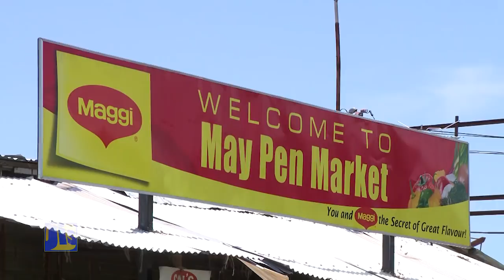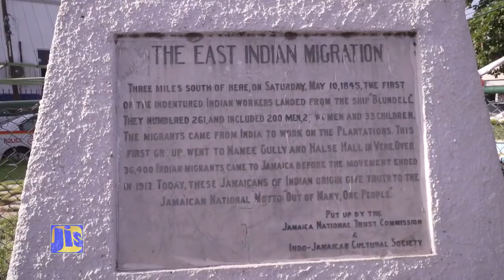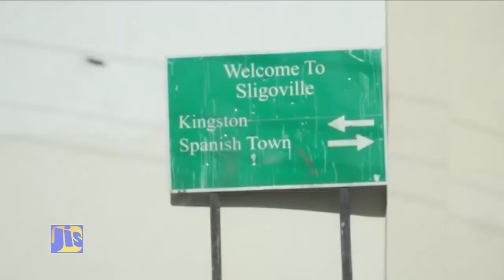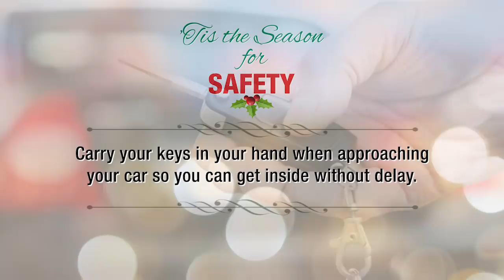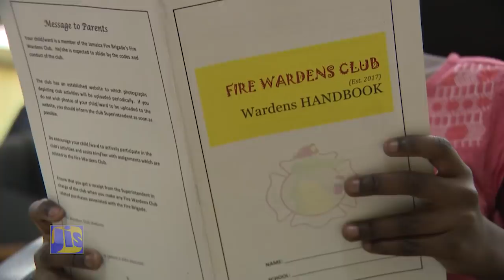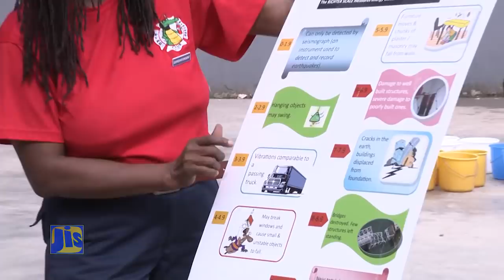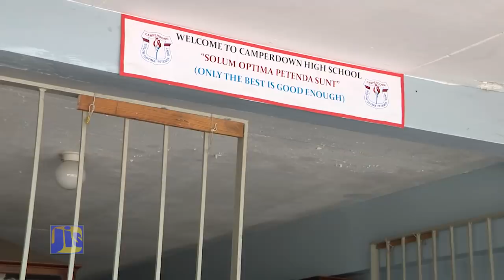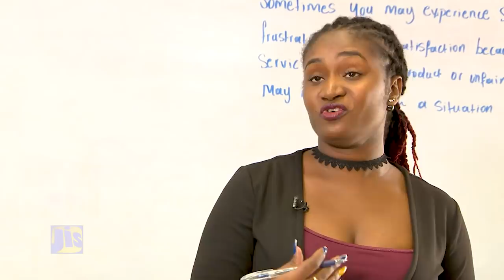Jamaica Magazine Saturday 15/12/2018